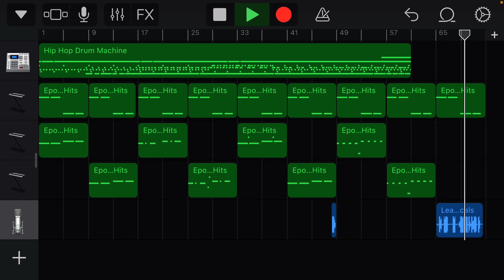Old song that is so 🔥🔥🔥🔥🔥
Bro the vocals are literally me breathing into my microphone and looping it 💀

Anyways it’s epic I think